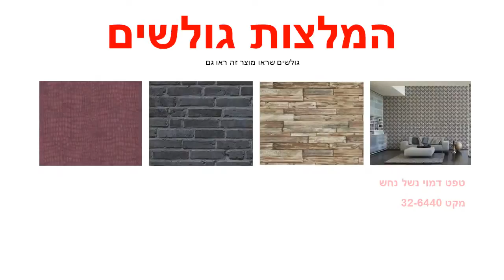טפט לקיר מינרל טבעי מתקלף גוון קרם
הטפט עשוי מינרלים טבעיים המחזיקים לאורך עשרות שנים ומונע פגיעה בתשתית הקיר.
מידות הטפט:
רוחב הגליל :91 ס"מ
אורך הגליל: לפי בחירת הלקוח
*המחיר הינו למטר רץ